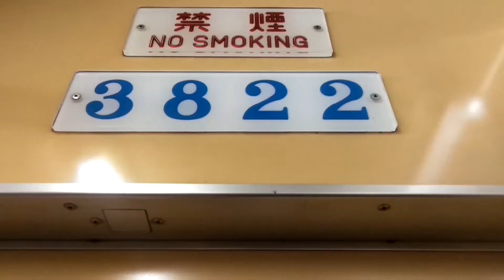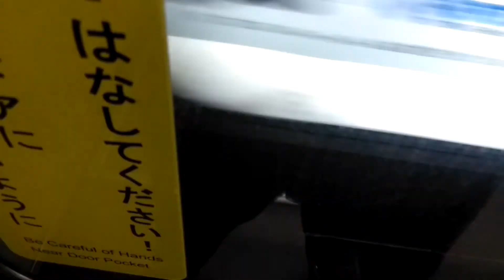名古屋市営地下鉄鶴舞線3000形3122編成2022年3月31日まで廃車される編成ですね。上小田井行きいりなか駅から川名駅走行することですね。一日中夜走りますね。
29記号ですね。